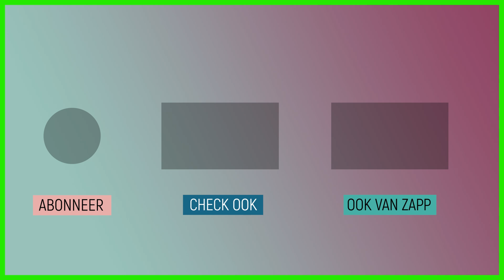Er zijn geen slechte uitvindingen, wel slechte mensen! | Sketch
Er is een nieuwe deelnemer gekomen in de praatgroep voor teleurgestelde uitvinders. Er zijn namelijk geen slechte uitvindingen, toch?

Deze video komt uit de aflevering 'Straling in het ziekenhuis'.
We kennen radioactieve stoffen vooral als iets dat heel gevaarlijk is. Maar wat is radioactieve straling eigenlijk? Op de afdeling nucleaire geneeskunde in het ziekenhuis ontdekt Tirsa hoe straling wordt ingezet om kanker mee te bestrijden. Drie uitvinders voelen zich ontzettend schuldig over hun uitvinding.

Kijk hier de hele aflevering: klokhu.is/stralinginhetziekenhuis